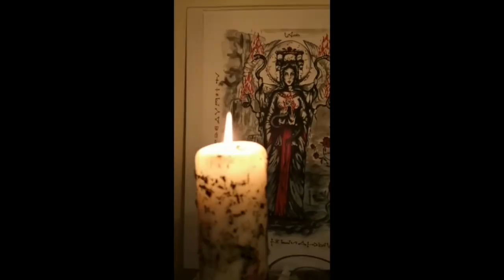Psicophony The Goddess Speaks | All well to you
En mi rutina devocional con hekate se ha captado esta voz. Yo creo que dice Oh Well You o All well to you.
He captado este momento porque sentía una gran presencia y la vela estaba muy insistente.
Simplemente he relentizado un poco el vídeo
Dibujo Gerogi Mishev